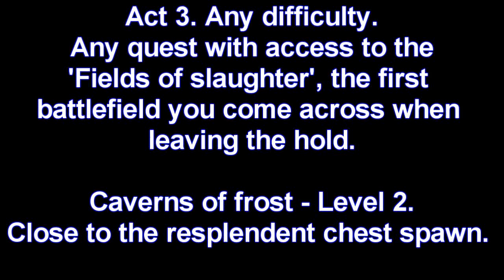The Diabloners present: D3 Easter egg # 1 - The Lich King.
Twitch.tv/martincreek - tune in every evening (GMT+1) for a friendly community of likeminded gamers who practice farming methods together to aid in efficiency and culling boredom. Good shit.

Here's a quick video showing the location of the lich kings helmet, which can be found in act three, in the second level of the caverns of frost. Good shit.